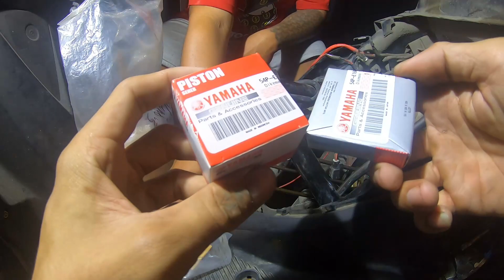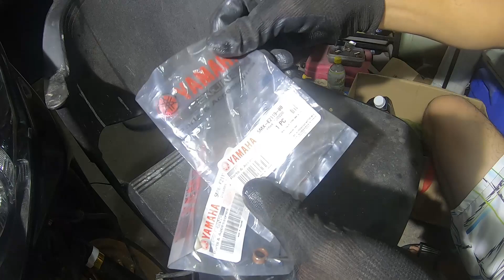OVERHAUL | YAMAHA MIO SOUL I 115 | 6YEARS GAMIT | MAS MAHAL BA LANGIS SA PYESA?